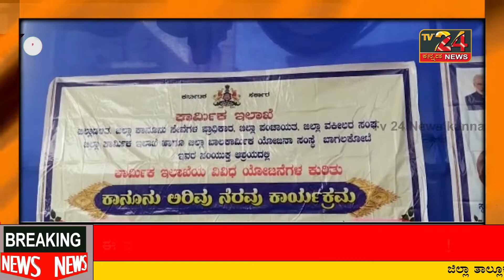ಗದ್ದನಕೇರಿ ಈ ಶ್ರಮ ನೊಂದಣಿ ಕ್ಯಾಂಪ್ ಪ್ರಚಾರ ವಾಹನಕ್ಕೆ ಹಸಿರು ನಿಶಾನೆ